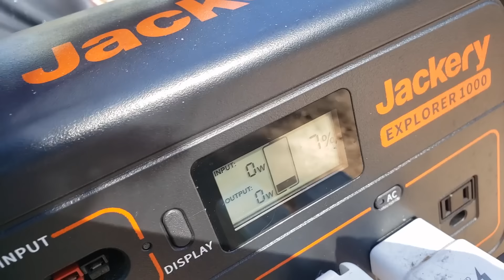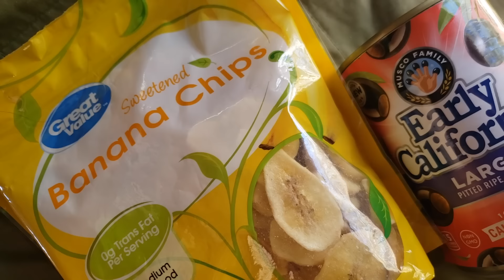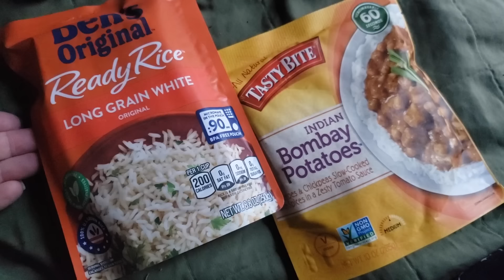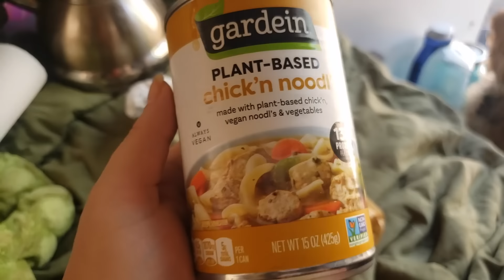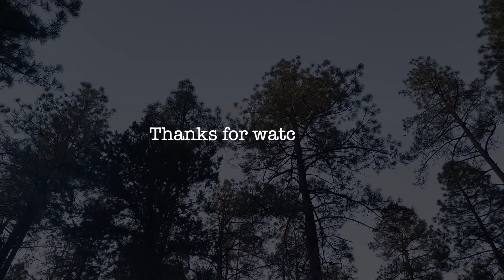My Last Week Of VanLife (Before Tragedy Struck) | Peaceful few days living in a van down by a river.